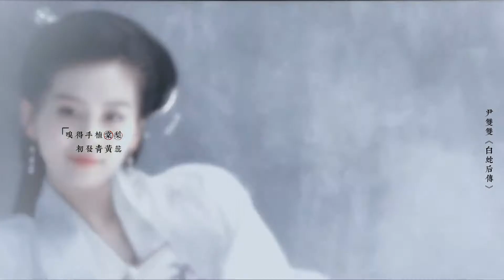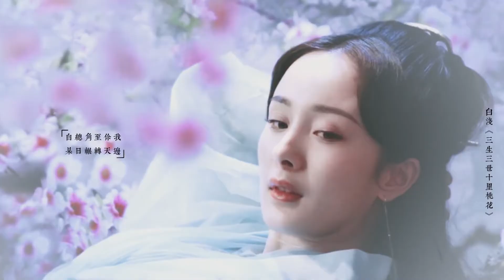【Tổng Hợp Mỹ Nhân Cổ Trang】Đường Lê Tiên Tuyết